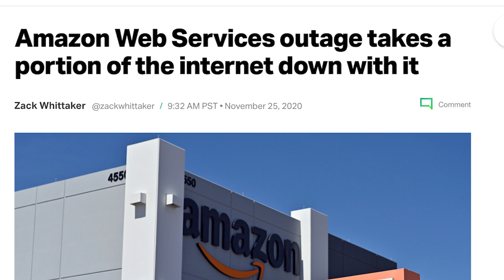Ep. 30 Major AWS Outage Highlights Dependencies within Cloud Providers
We are back after a few weeks off! In this week's episode of TheInternetReport...

00:00 Welcome
00:13 Headlines: Major AWS Outage Highlights Dependencies within Cloud Provider Networks
00:51 Under the Hood: f you’re an AWS customer or rely on services that use AWS, you might have noticed the major, hours-long outage last week. On November 25th, at approximately 5:15 am PST, users of Kinesis, a real-time processor of streaming data, began to experience service interruptions. The issue was not network-related, and AWS later issued a detailed incident post-mortem analysis identifying an existing operating system configuration issue that was triggered by a maintenance event that involved adding server capacity. Over the course of the day, Amazon attempted several mitigation measures, but the outage was not completely resolved until approximately 10:23 pm PST.
What was notable about this outage was its blast radius, which extended far beyond AWS’s direct customers. Several AWS services that use Kinesis, including Cognito and CloudWatch, were affected, as were any user of applications consuming those services (e.g., Ring, iRobot, Adobe). This is a good reminder of the risk of hidden service dependencies, as well as the need for visibility to understand and communicate with customers when something’s gone wrong.
14:11 Outro: Questions? Feedback? Have an idea for a guest?